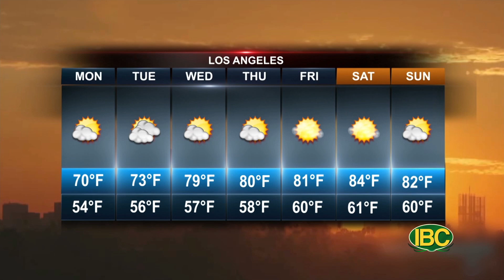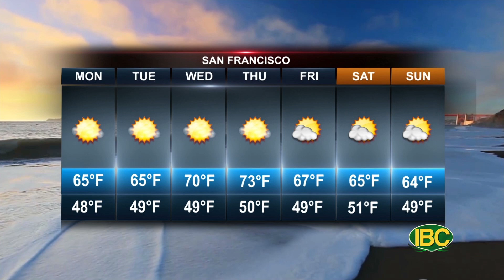Dự báo thời tiết IBC TV Weather 04 29 2023